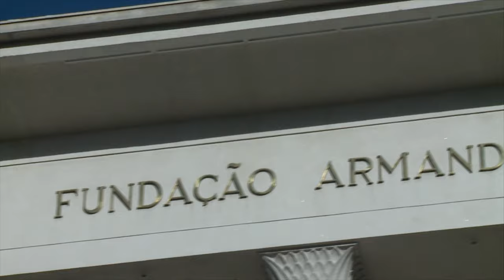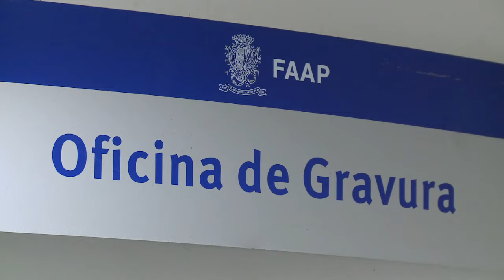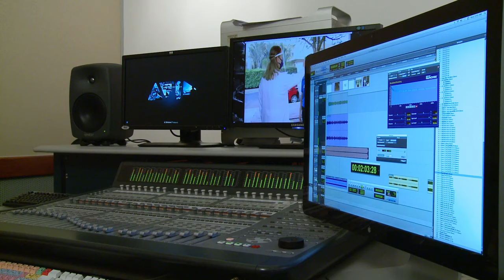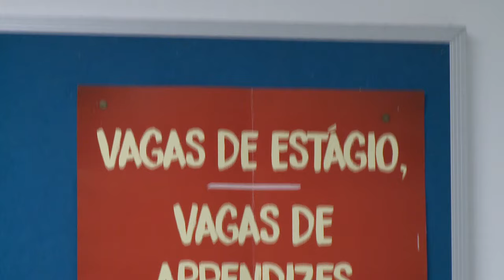Tour pela FAAP Parte 1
Conheça os principais locais da FAAP com a nossa guia Rafaella Blat, aluna do curso de Cinema.